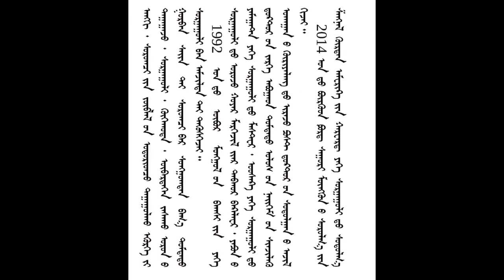ᠥᠪᠦᠷ ᠮᠣᠩᠭᠤᠯ 2020 07 02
ᠡᠬᠡ ᠬᠡᠯᠡᠨ ᠦ᠌ ᠠᠰᠠᠭᠤᠳᠠᠯ ᠢ᠋ᠶ᠋ᠠᠷ ᠁